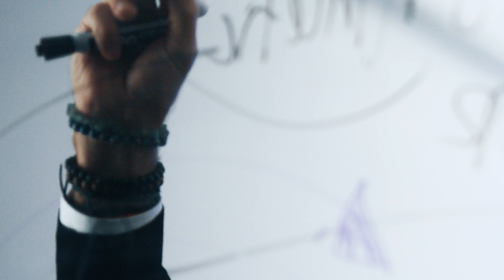Hudson Yards Studios: Ideas Need Doing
Brand anthem for Hudson Yards Studios - a division of LSC Communications

Director - Craig Murray